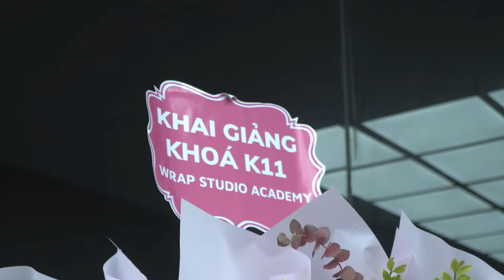[Wrap Studio Academy] Khai giảng K11 - Khóa học Wrapping and Detailing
Wrap Studio Academy - Wrapping and Detailing
☎️Chi tiết khóa học: Mr.Hiếu [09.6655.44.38]

Chúng tôi là chuyên gia hàng đầu trong lĩnh vực Wrap Decal và Nâng cấp Phụ Kiện cũng như Spa Chăm Sóc Xe Ô Tô, giúp nội ngoại thất của những chiếc xe được hoàn mỹ nhất. Với sứ mệnh không ngừng sáng tạo và phát triển giúp xây dựng nên những giá trị về phong cách mang đậm chất người Việt trong văn hóa sử dụng phương tiện, cũng như nâng cấp được thật nhiều giá trị và tiện ích cho những chiếc xe không chỉ ở Việt Nam mà còn vươn tầm quốc tế.

Nhận thi công và sản xuất:
- DÁN ĐỔI MÀU Ô TÔ                     - TEM SƯỜN Ô TÔ
- FILM CÁCH NHIỆT 3M                - PPF CAO CẤP
- ĐỒ ĐỘ PHỤ KIỆN                         - DETAILING

Đặt lịch và tư vấn miễn phí

ĐỊA CHỈ
📍Cơ sở 1: 311 Phạm Văn Đồng, Hà Nội
📍Cơ sở 2: 123 Võ Chí Công, Tây Hồ, Hà Nội
📍Cơ sở 3: 133 Lê Hoàn, Hưng Phúc, Vinh
📍Cơ sở 4: 16 Long Xuyên, Móng Cái, QN
📍Cơ sở 5: 239A Lê Hồng Phong, TP. Vũng Tàu
📍Cơ sở 6: 8 Việt Hưng, Long Biên, Hà Nội
📍Cơ sở 7: TP Sơn La (Coming soon)